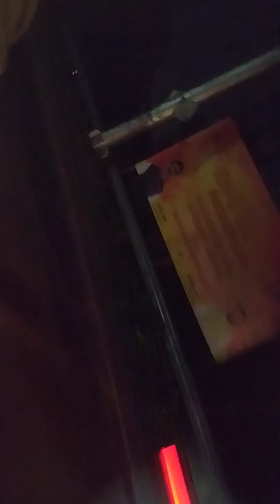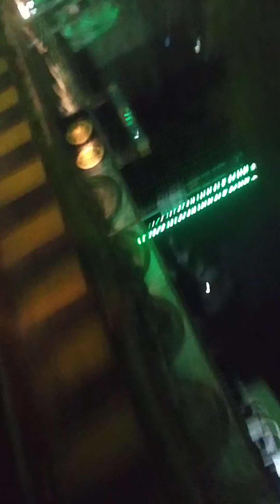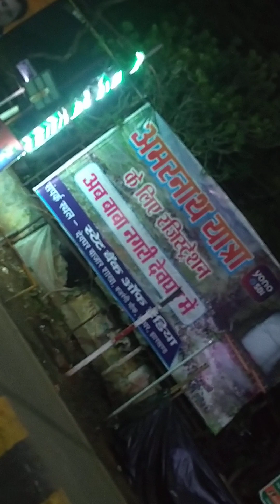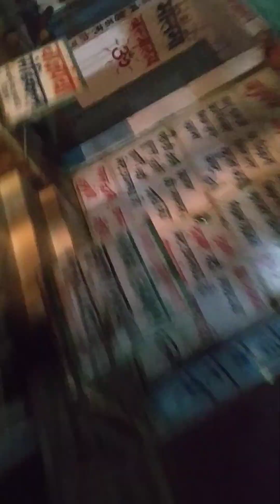AWGP@48th जुलाई३१@श्रावण मलमास१३ त्रयोदशी जसीडीह श्रावणी २०२३ बैद्यनाथधाम@देवघर